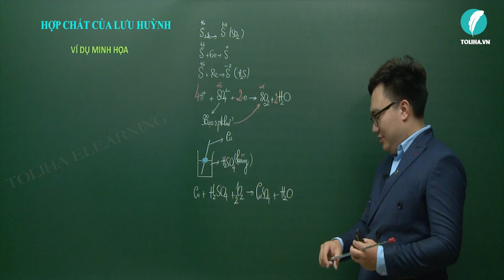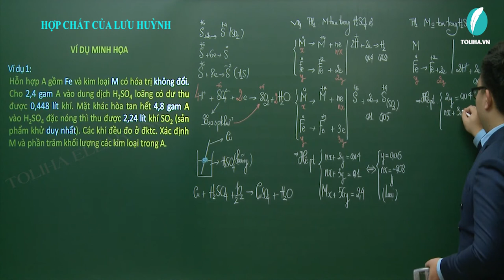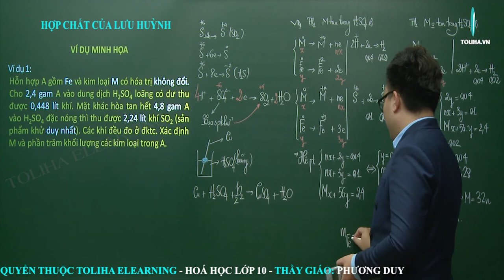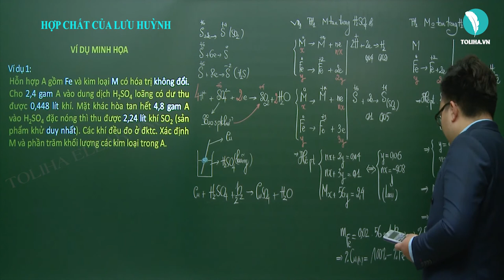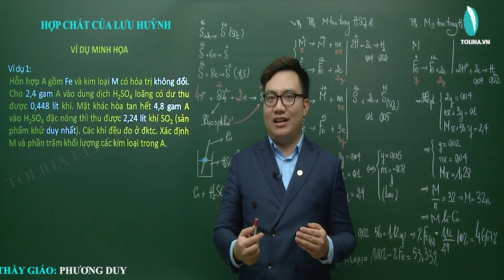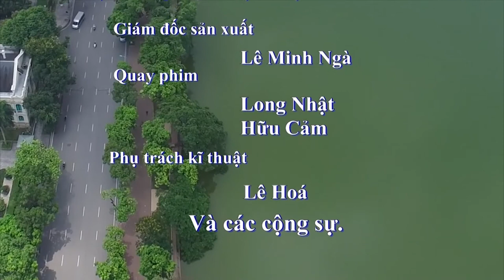Hoá Học lớp 10: Axit H2SO4 (tiếp) - Thầy Phương Duy - Toliha.vn